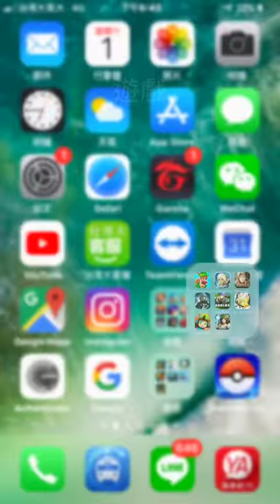普普璐 毛倡妓 仙道姜尚 不惑的鬼武士 埃忒耳 櫛名田【神魔之塔】抽卡!!!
2. 將訂閱旁邊 "鈴鐺" 打開!
3. 打勾"我想收到這個頻道的所有通知" 儲存!
4. 請幫忙分享影片與推廣，謝謝大家!